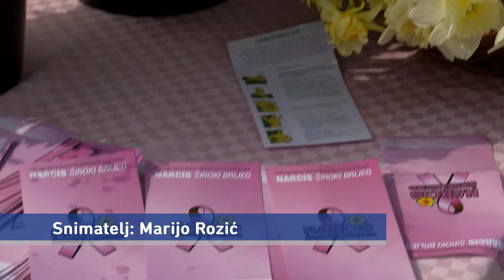NAŠA TV | DAN NARCISA U ŠIROKOM BRIJEGU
Novinarka: Marlena Trlin